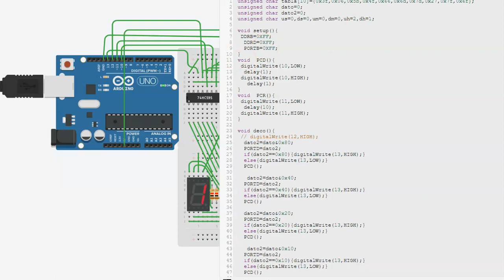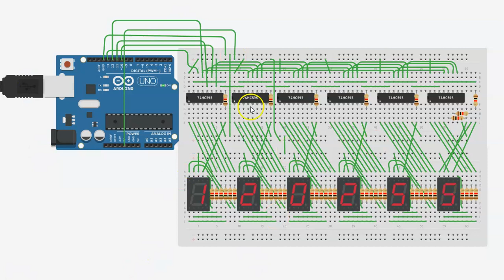reloj para display de gran tamaño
en este video se explica el reloj para display de gran tamaño